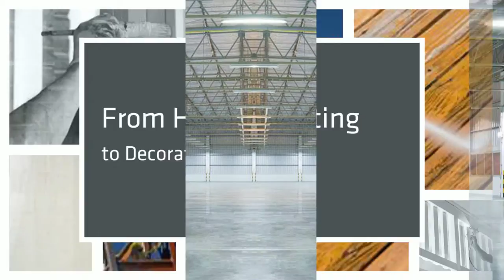Visual Art Painting and Decorating - Painting and Decorating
Painting and Decorating Services | Professional Painter, House Painting, Qualified Painter North Shore | Sydney